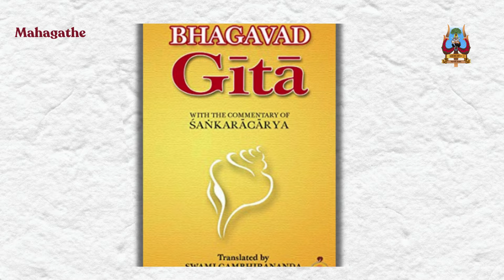Why Karna Was Punished by his Guru Lord Parasurama @drvineetaggarwal explains it with details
In the Second part of Dharma and Science by @drvineetaggarwal explains for the podcast Dharma Speaks by @Mahagathe on the greatness and the wonderful learning from each of these great legends.

🌟 *Unlock the Mysteries of the Universe with Ancient Indian Wisdom!* 🌟
This video is about Karna's punishment by his Guru Lord Parasurama. The video discusses the different versions of the story and the possible reasons behind Karna's punishment.

Introduction to the story of Karna and Lord Parasurama. Dr. Vineeth Aggarwal explains that there are different versions of the story in different scriptures. In one version, Karna hides his identity as a Kshatriya from Lord Parasurama in order to learn archery from him. Lord Parasurama has a curse that he will be killed by a Kshatriya, so he does not teach any Kshatriyas. Karna, in order to learn from Lord Parasurama, hides his identity. However, during a battle, Karna's charioteer is killed, and Karna has to take over the charioteer's duties. While driving the chariot, Karna's thigh is injured. He stops to rest and places his head on Lord Parasurama's lap. Lord Parasurama feels the Kshatriya energy emanating from Karna and realizes that Karna is a Kshatriya. He becomes angry and curses Karna that he will forget all his archery knowledge at the time of need.

Dr. Vineeth Aggarwal then discusses the possible reasons behind Karna's punishment. He says that one possibility is that Lord Parasurama was simply angry that Karna had lied to him. Another possibility is that Lord Parasurama was afraid that Karna would use his archery skills to harm Brahmins, as Kshatriyas are traditionally warriors. The speaker also mentions that some people believe that Karna's punishment was a test from the gods, and that Karna ultimately passed the test by remaining calm and collected even after being cursed.

The video concludes with a discussion of the lessons that can be learned from the story of Karna and Lord Parasurama. The speaker says that the story teaches us the importance of honesty and truthfulness. It also teaches us the importance of remaining calm and collected in difficult situations.

Overall, this video provides a detailed and informative overview of the story of Karna and Lord Parasurama. It also offers insights into the possible reasons behind Karna's punishment and the lessons that can be learned from the story.

Dr. Vineeth Aggarwal provides a comprehensive exploration of Indian philosophy and mythology, delving into the profound wisdom of the Upanishads, the ancient scriptures that form the core of Indian spiritual thought. He emphasizes the concept of Dharma, the moral and ethical duties that individuals must follow, and the role of the Grihastha, or the householder, in maintaining societal harmony.

Dr. Aggarwal discusses the concept of Runatraya, the three debts that every individual is born with - debt to the Gods, debt to the sages, and debt to the ancestors. He underscores the importance of fulfilling these debts as part of one’s Dharma.

The narrative brings to life the stories of Vishwamitra and Parashurama, two iconic figures from Indian mythology. Vishwamitra’s journey from a king to a Brahma Rishi, the highest form of seer, is depicted, highlighting his determination and spiritual evolution. The character of Parashurama, the warrior sage who is also an avatar of Lord Vishnu, is explored, shedding light on his actions and their implications.

Dr. Aggarwal emphasizes the significance of avatars in Sanatana Dharma, the eternal way of life that forms the basis of Hindu philosophy. He encourages readers to understand the reasons behind the actions of historical figures, rather than judging them solely based on their deeds.

Dr. Aggarwal also stresses the need for modern interpretations and research on ancient scriptures and characters. He suggests that such efforts can help spread knowledge and counter misconceptions prevalent in society. The role of authors in bringing these stories to the urban, modern audience is highlighted, emphasizing their responsibility in making these narratives accessible and relevant.

Dr. Aggarwal concludes by encouraging readers to read the scriptures themselves to form informed opinions. He suggests that this practice can lead to a deeper understanding of Indian philosophy and mythology, fostering a sense of respect and appreciation for this rich cultural heritage.

In essence, Dr. Vineeth Aggarwal serves as a guide for those interested in exploring the philosophical and mythological aspects of Indian culture. He provides a wealth of information, making it a valuable resource for both beginners and seasoned scholars alike.